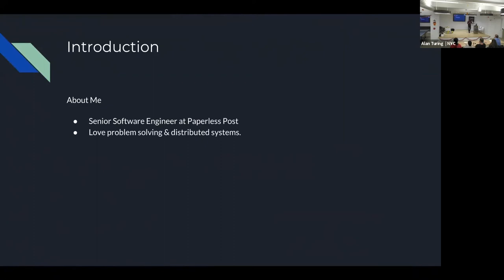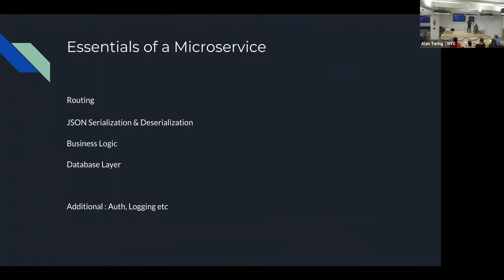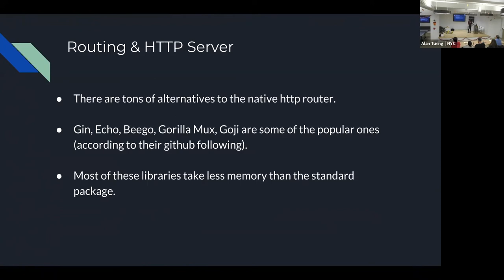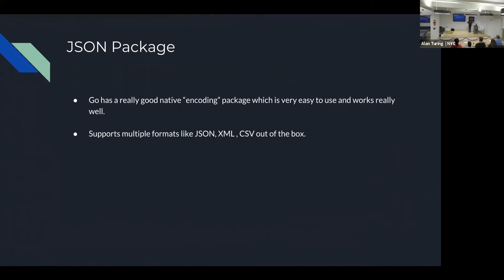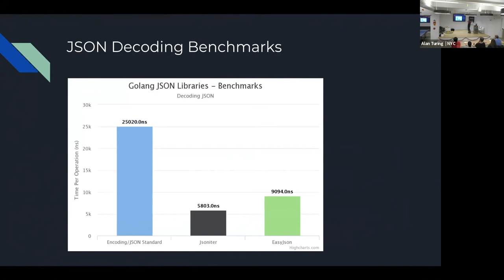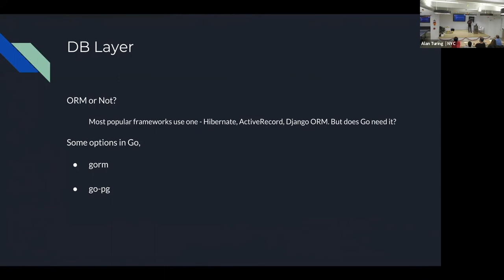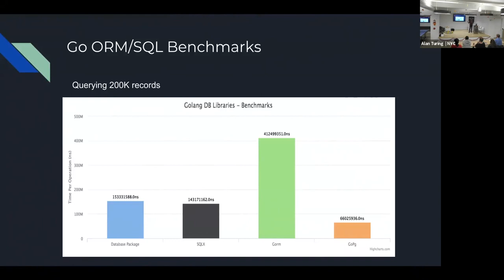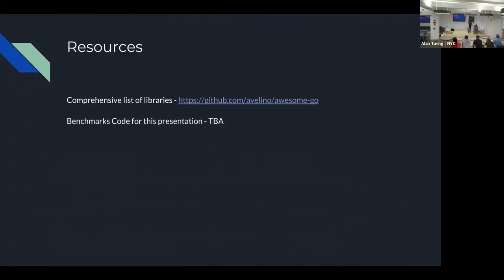[Go NYC] The Myth around Go Frameworks & Libraries -- Venkatesh Thallam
During an October 2018 Go Language NYC meetup, Paperless Post engineer Venkatesh Thallam discusses apprehensions using Go frameworks and external libraries and offers suggestions to increase Go development flexibility.